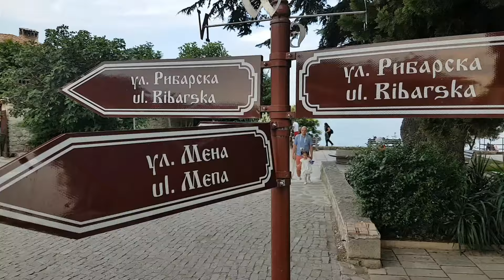Summer 2021 in Premierfort Sveti Vlas and Nesebar Лято в Свети Влас и Несебър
Relaxing summer clip at the Bulgarian BlackSea. Sveti Vlas (also known as St. Vlas; Bulgarian: Свети Влас; Greek: Άγιος Βλάσιος), is a town and resort on the Black Sea coast in Nesebar municipality, Burgas Province, Bulgaria. In July, 2007 its population was 3,869.
Sveti Vlas has grown as a tourist resort in recent times, serving as a quieter alternative to nearby Sunny Beach. The gap between the two places is shrinking as more hotels and holiday apartments are built along the coast. Sveti Vlas lies at the northern end of a bay which has Sunny Beach in its middle and the ancient town of Nesebar at its southern end. Sunny Beach and Nesebar are easily accessible by bus or taxi, and there are also boats going between Sveti Vlas and Nesebar.